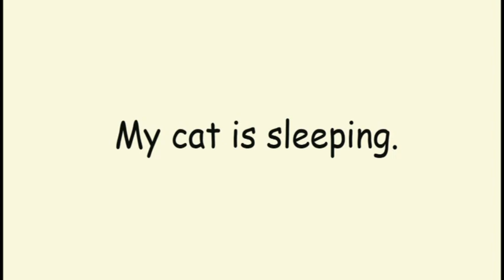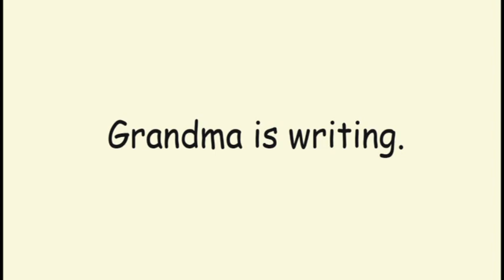Learn English for kids [ Day 96.2 ] Sports| Plant| Kitchen| Transport| Sentences| Flashcard Program